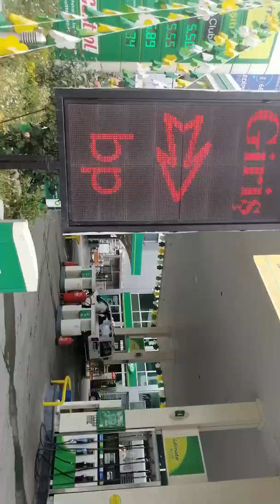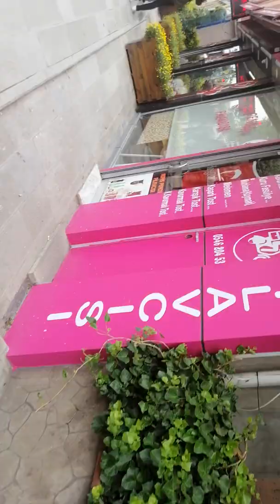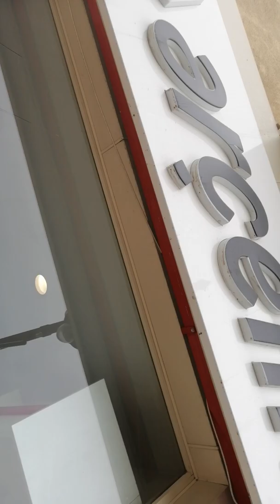İstanbul Pendik İtfaiye binasından Pendik merkeze gidiş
İtfaiye binasından aşağı doğru yürürken sağda ve solda benzin istasyonları, yemek mekanları, Medipol Hastanesi, eczaneler, medikalciler, çiçekçiler bulunmaktadır. Dört yol ışıklara yaklaşırken Pendik  İşkur binası bulunmaktadır. Işıkları geçince güzel bir süs havuzu sonrasında metro turizm bilet satış noktası yanında yemek mekanları vardır.
  Sorularınızı yorumlar bölümüne yazabilirsiniz.